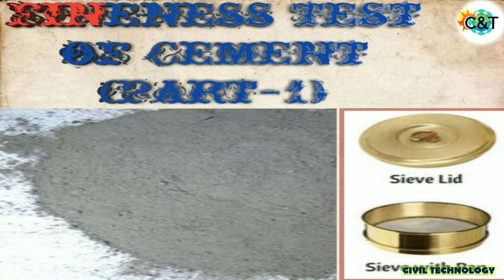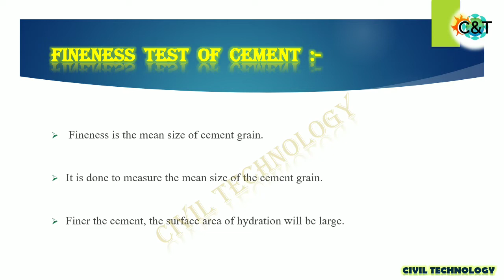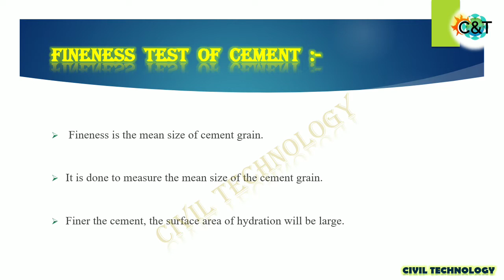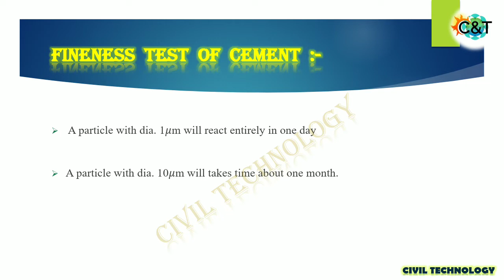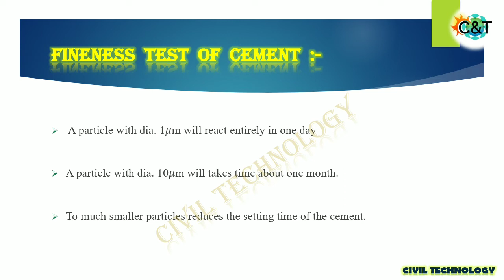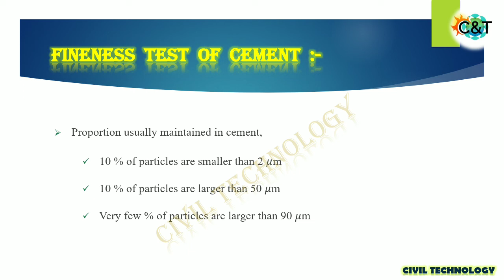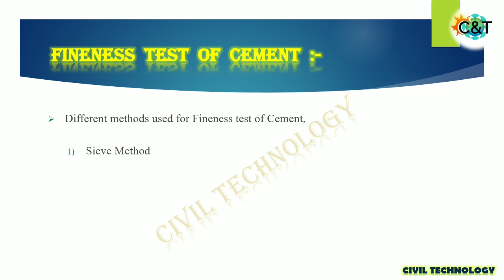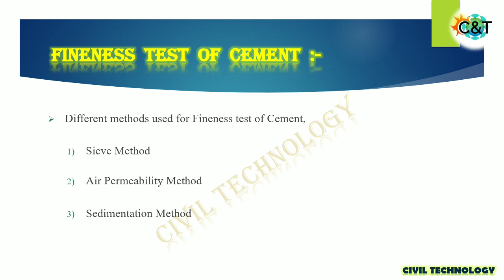Why we do Fineness Test on Cement || Fineness Test of Cement Importance || Civil Technology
Hello Friends
In this video we can learn about Fineness Test of Cement. Why we do Fineness Test? What is the importance of this test for Cement? All we discuss in detail on this video. So keep watching

Also watch :-

If you have any doubt comment in the below of comment box. I solve it as early as possible.

About : This channel is related to civil and construction knowledge. Here you can learn various concept and knowledge of Civil engineering course. Also you can learn different technology of construction industry.
C&T